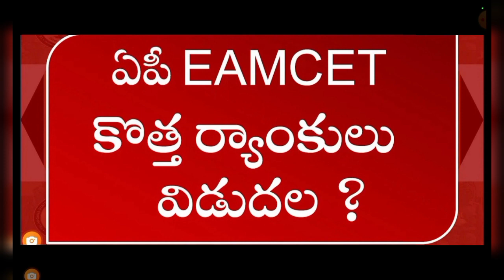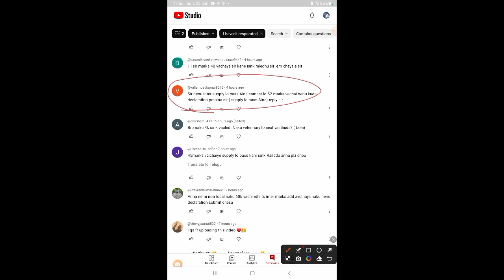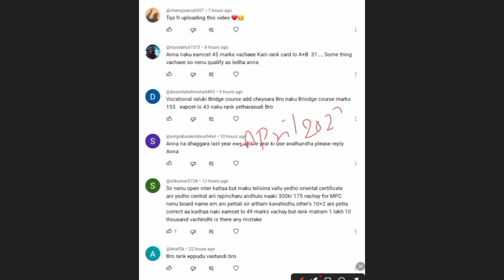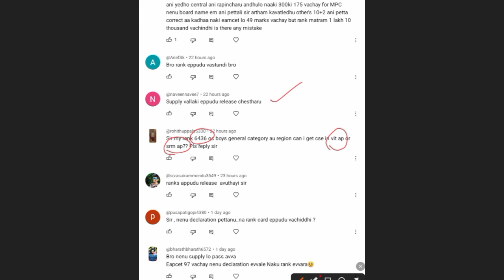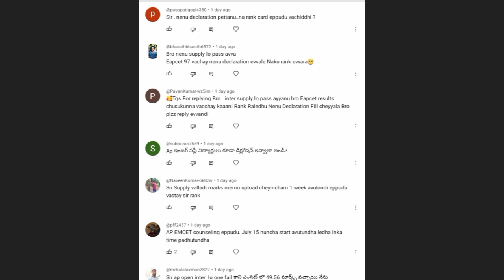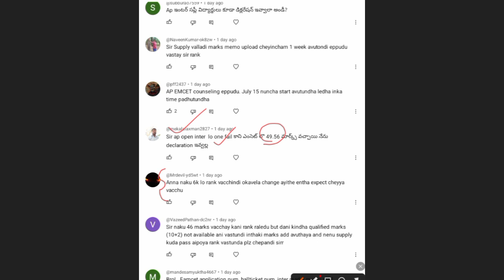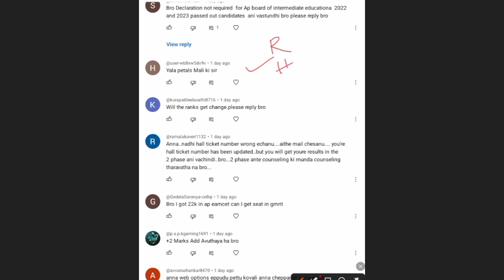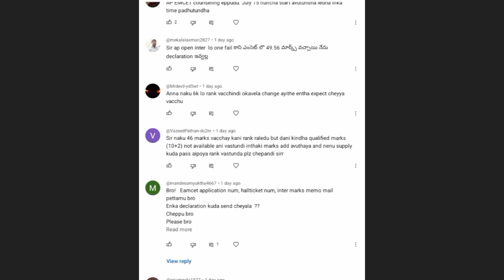AP EAMCET/EAPCET 2nd Phase Ranks మీ Comments కి మా Answers Top 25 Answers, మీ Doubts Clear